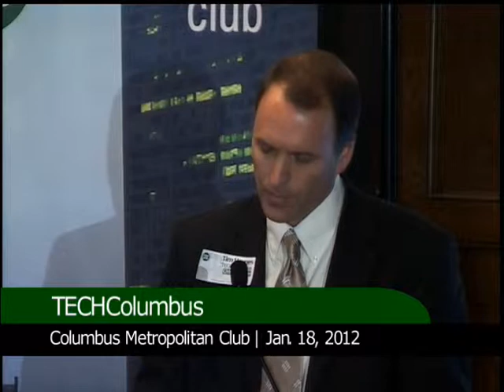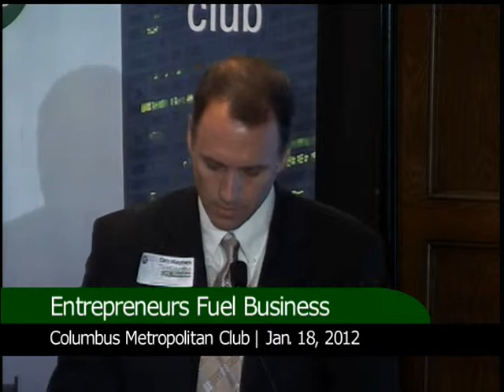TECHColumbus 1.11.m2p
Economists and politicians agree on one thing -- small businesses are a key ingredient to job growth.  By assisting start-up companies in the 15-county central Ohio region, TechColumbus and their partners can increase the likelihood that new companies will succeed here.  Forbes Magazine rated Columbus as a "Number One Up-and-Coming Technology City in the Country."  With the research institutions of Ohio State, Battelle and support from government and non-profit institutions like TechColumbus, the Columbus area has solid backing to succeed as a technologic center in the county.
10X and 1492 have little meaning until you realize that these numbers are competitions that have been created to jump-start entrepreneurial ideas from concept to reality. These judged competitions are also collaborative efforts with academia, the business community and non-profit organizations.
Joining Haynes will be panelists Derek Brown, founder and CEO of Acceptd LLC.  His company is a Web-based prescreening tool designed to streamline the admissions process for fine arts colleges and programs.  Next on the panel is David Ranallo, is the founder and CEO of Azoti.  His company utilizes internet technology to connect local food producers directly with businesses, suppliers and individuals interested in supporting local agriculture and leading healthier lives.  The final panelist is Haynes colleague at TechColumbus, Chris Winslow who is the Assistant Vice-President of Venture Acceleration.